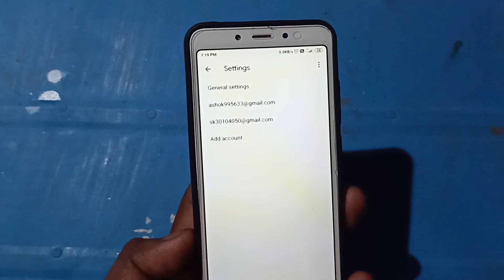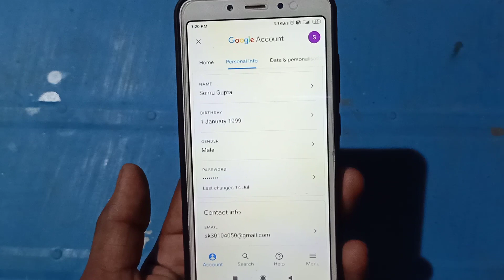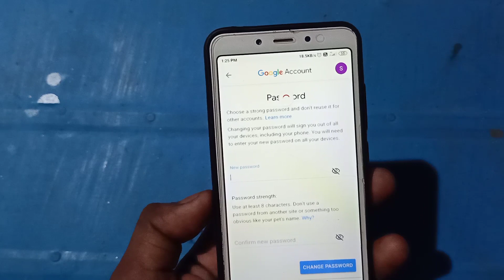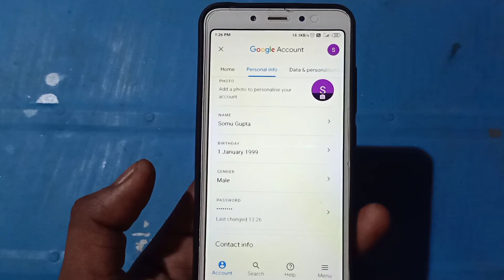gmail id ka password kaise change kare || how to change gmail password android phone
how to change gmail password android phone

hello dosto is video me hamne aapko bataya hai ki aap gmail account ka password kaise change kar sakte ho